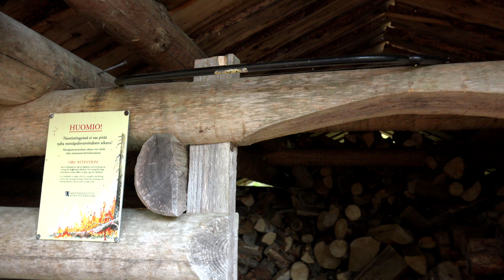Telttailualue Helvetinjärven Kansallispuisto-Retkeilyalue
Helvetinjärven Kansallispuisto- Retkeilyalue-Heinälahti telttailualue 3.9.2017 Haukkajärvi.